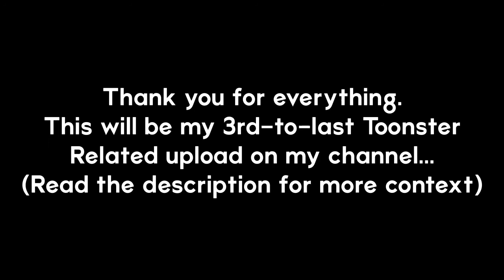Cartoon University Full Song thingy ig (IF YOU DO NOT READ DESC I SWEAR)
This is my 2nd-to-last Toonster video on my channel for the rest of forever. After of course my customs on U3 and their individuals. I honestly have no idea why I haven't ended Toonster content sooner. Anyway, what really woke me up on this was the whole Cartoon Island Wiki Page drama thing. And of course, Update 3 coming soon is another thing.

I just wanna say thanks for all the shit you’ve had to put up with involving my Toonster content, specifically Vinnie Bubs when we had that big argument in DMS over how I wouldn't stop doing Toonster content. But to all you other people who would rather see some actual content from me, I apologize to you too. Goodbye Toonster content. We will never miss you.

But here’s a question: What’s gonna happen to my Toonsters? Well, a proud majority of them will be imported to other classes. The Paisanos and Zimborgg (probably) are gonna become Fadsters, Podocto and Wood-I-Peckxs will become Filmsters (I know what I’m doing here don't worry), Bodægryndenal is already a Spookian, and Lizchestra and DipDrum will likely become OC’s/Enchaanteros maybe, or I will return at least Liz to Aqua/Senpoii/Candy. Yeah, that’s pretty much it.